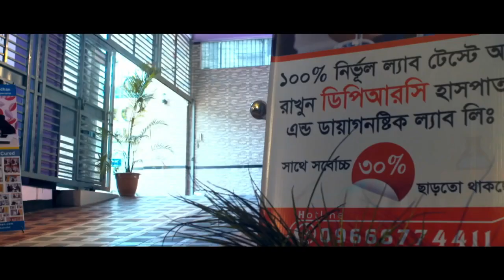আর্থ্রাইটিস রোগের পুনর্বাসন চিকিৎসা। পর্ব: 3 || Arthritis Treatment || Pain Treatment